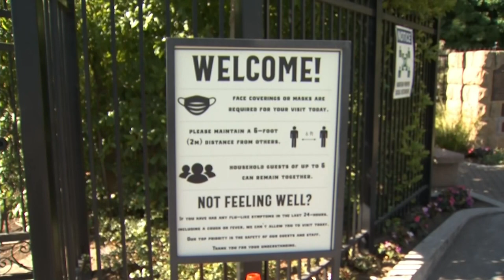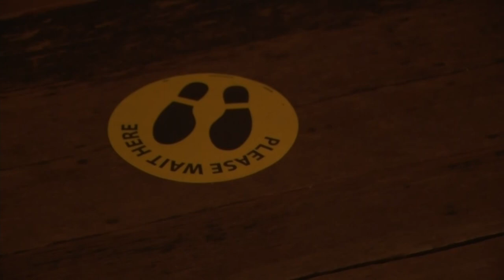Winchester Mystery Tours Amid Coronavirus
CBSN Bay Area talks to Walter Magnuson, General Manager of the Winchester Mystery House, about the new outdoor 'Walk with Spirits Tour' that kicked off this week.